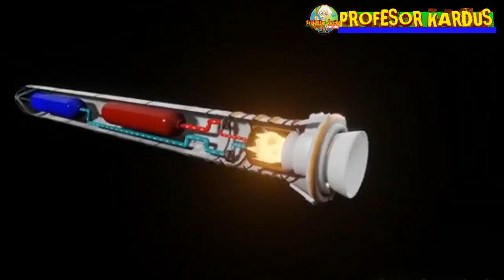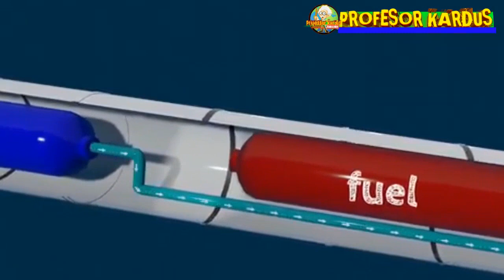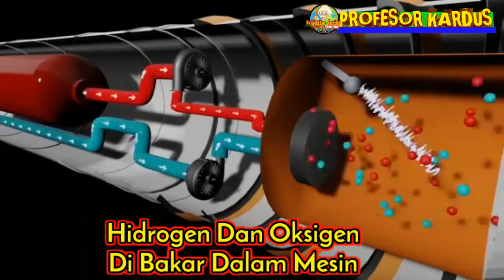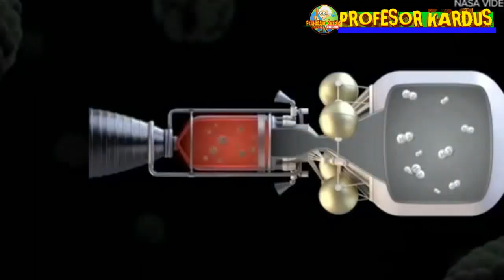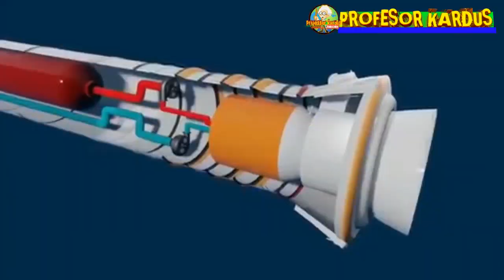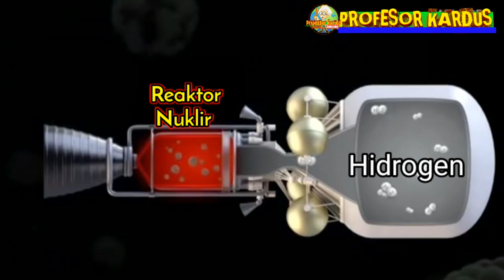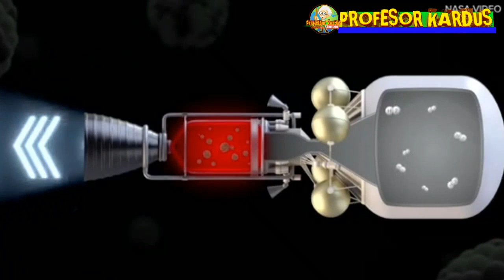Begini Cara Kerjanya.. Roket Tenaga Nuklir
Taukah anda roket Tenaga Nuklir.. Mampu bergerak jauh lebih cepat dari roket 2 kimia konvensional... Dengan menggunakan energi dan daya reaksi fisi uranium nuklir
.. Roket thermal nuklir mampu bertahan berbulan bulan dan sangat cocok untuk melakukan perjalanan super jauh. Perjalanan luar angkasa tapi roket seperti ini berbiaya super tinggi... Dan bagaimana ya cara kerja roket thermal nuklir.. Penasaran langsung saja mari kita simak video nya dan jangan lupa like dan Subscribe Channel profesor kardus tak berijazah tapi jenius okay.